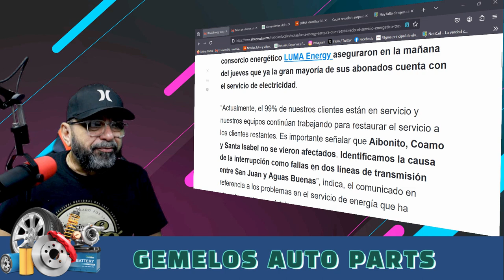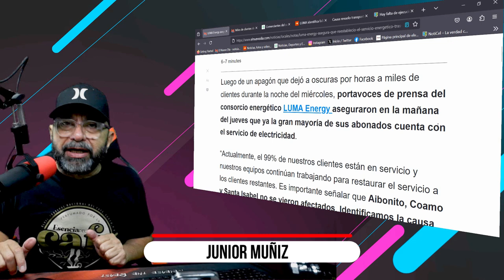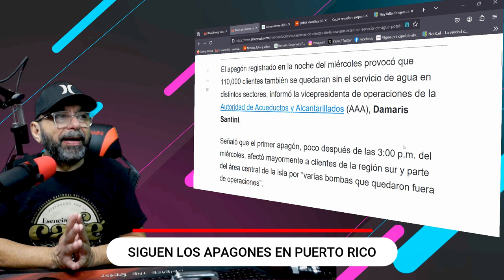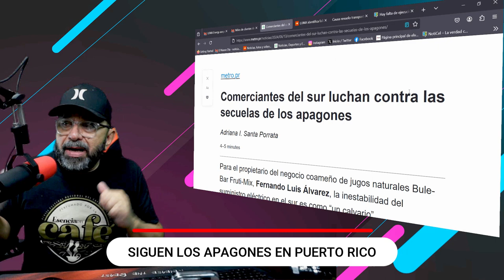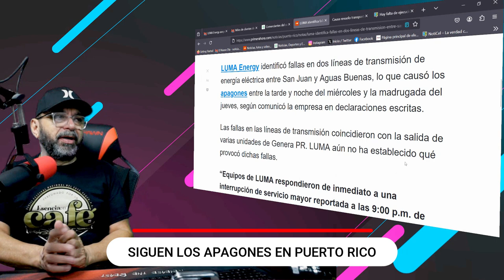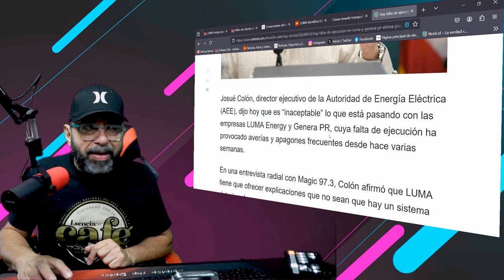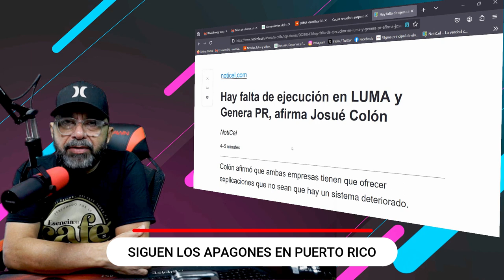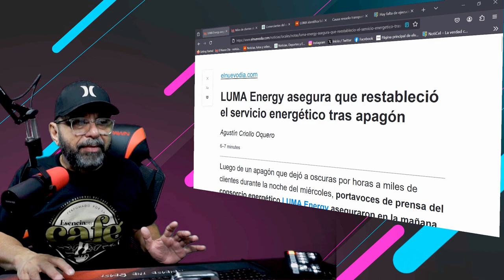LUMA energy demuestra su Incapacidad de ejecucion ante los Apagones